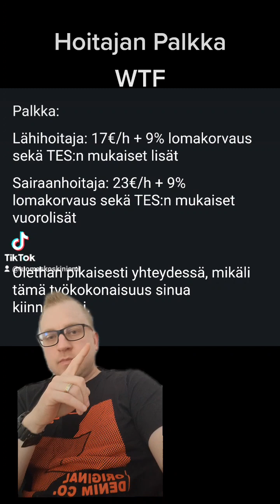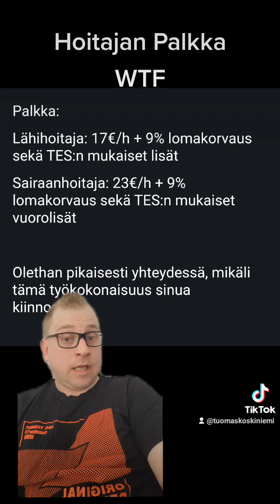Soteala on sekaisin.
palkkaerot yksikön sisällä voi olla hirveät